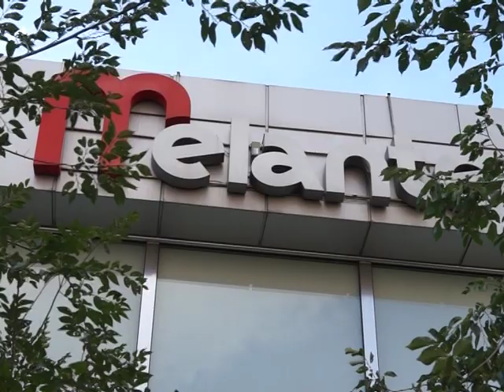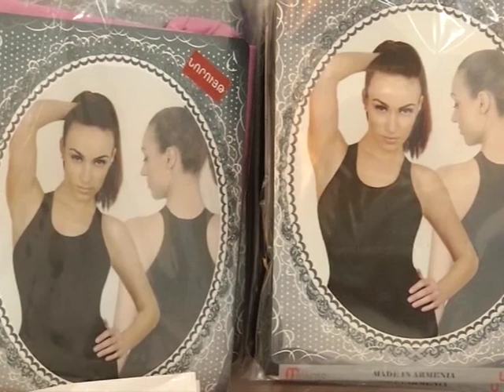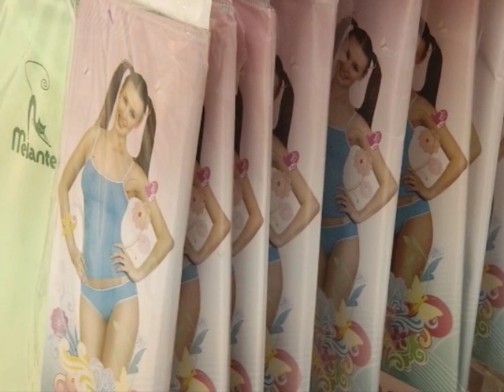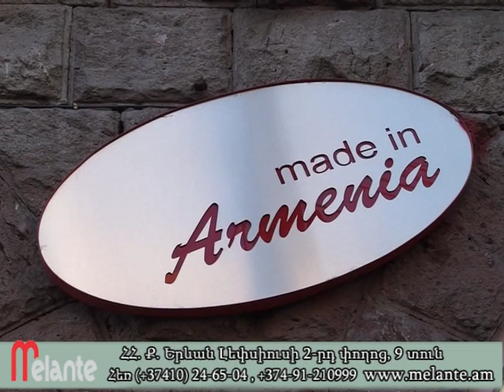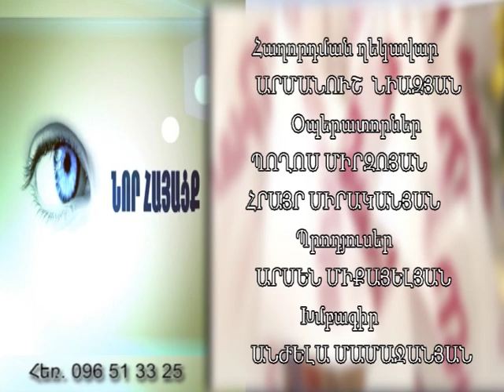Hayacq.am-«ՄԵԼԱՆՏԵ» ՏՐԻԿՈՏԱԺԻ ԱՐՏԱԴՐԱԿԱՆ ՁԵՌՆԱՐԿՈՒԹՅՈՒՆ/"MELANTE" KNITWEAR MANUFACTURING ENTERPRISE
Հատուկ մշակման ենթարկված Մելանտեի  գործվածքները  ժամանակի ընթացքում պահպանում են ոչ միայն իրենց որակական հատկանիշները , այլ նաև գունային՝ անկրկնելի պայծառ  երանգները:
Մելանտեի արտադրատեսականին դուք կարող եք ձեռք բերել Հայաստանի տարածքում` 150-ից ավել տարբեր խանութներում, ինչպես նաև ընկերության ֆիրմային խանութներում:
ք. Երևան, Կ. ՈՒլնեցու 59/5, 2-րդ շինություն (ֆիրմային խանութ)
ք. Երևան, Ամիրյան 13շ., 46 տարածք (ֆիրմային խանութ)
ք. Երևան, Տիգրան Մեծի 20 (ֆիրմային խանութ)
ք. Երևան, Լեփսիուսի 2-րդ փ., 9 տուն (արտադրամաս)
Հեռ. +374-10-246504 , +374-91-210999 (բջջ.) , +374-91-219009 (բջջ.)